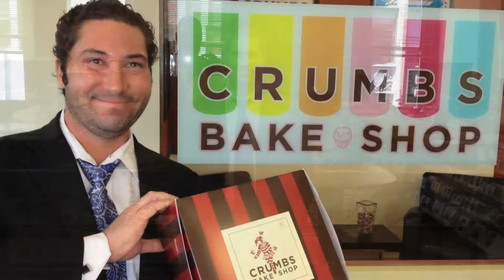Distinguished Alumni Awards 2015 - Scott Fischer